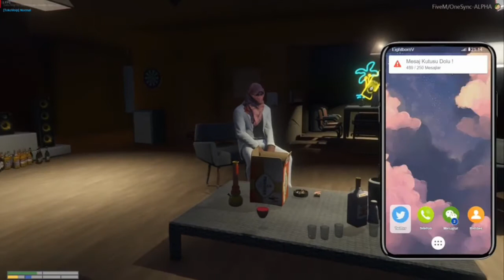Kendinemüzisyen kuyumcu soygunu toplantı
kendine müzisyen ali biçim mesut can tomay,
kendine müzisyen b,
kendine müzisyen cyberrulz tv,
kendine müzisyen cyber,
kendine müzisyen enes batur,
kendine müzisyen elfida,
kendine müzisyen erik dalı gta 5,
kendine müzisyen funny moments,
kendine müzisyen f13,
kendine müzisyen gacı olimpiyatları,
kendine müzisyen gta 5 heist,
kendine müzisyen gamer utku,
kendine müzisyen gta 5 erik dalı,